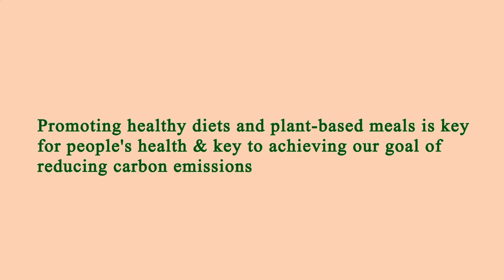Restaurant in Area Near Me - Restaurants in Area Near Me - Manhattan 10025, New York County, NY, US